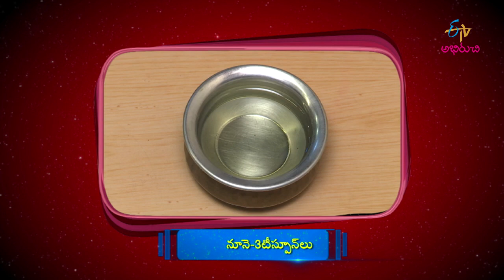Vurlagadda Menthi Pappu | Indian Kitchen | 7th January 2019 | ETV Abhiruchi